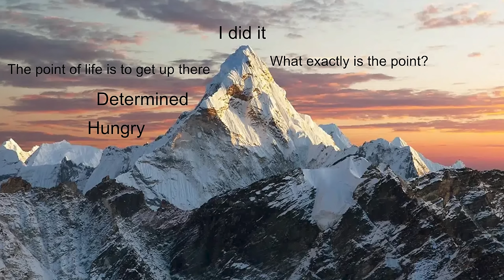On Fame and Chappell Roan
In which John discusses a four-letter word and what it means to worship at its altar.